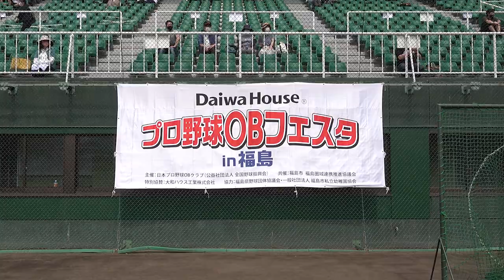豪華すぎるプロ野球OBが教える、ピッチング、バッティング、キャッチング！